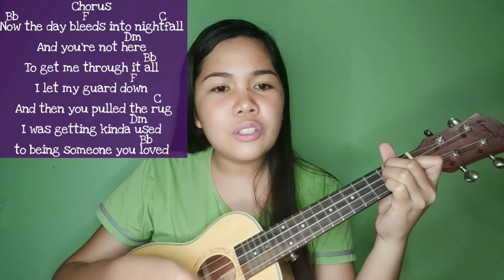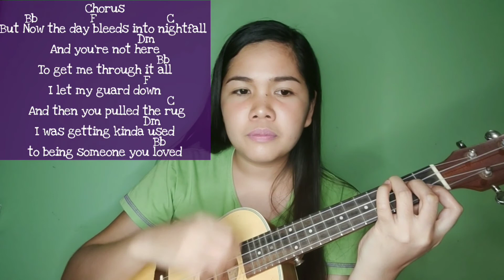Someone you Loved Ukulele Tutorial